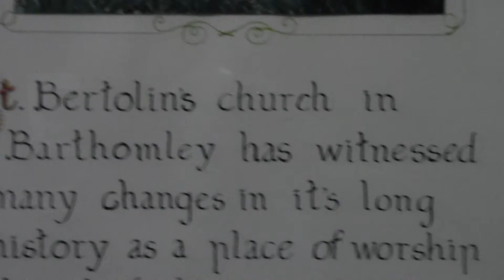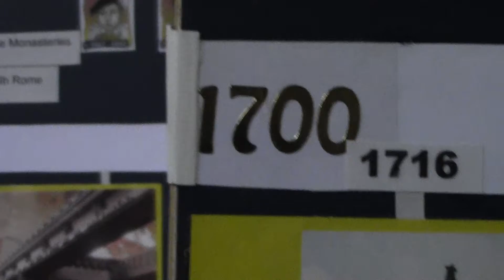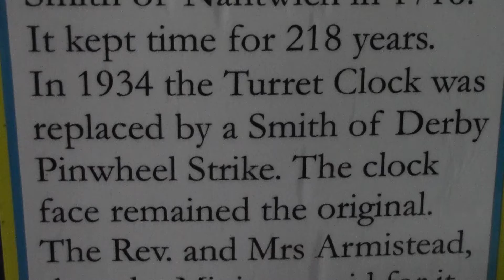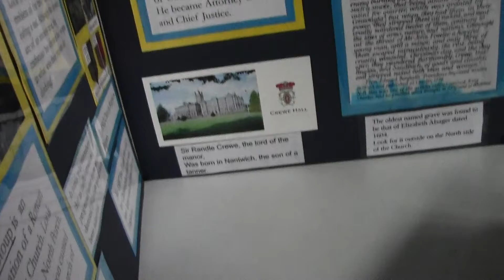00019 1 of september 2021 on wednsday afternoon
this is st bertoline barthomley country village church in cheshire near crew biult in the late 15th century it is typical of many sturdy square towers found in cheshire decorated with gargoyles pinnicals and carvins the present clock face dates from 1716 the originel clock was made by gabriel smith of nantwich st bertolines tower the clock just strikes the hours and half hours only when it just strikes once at half past it only means its the half hour strike thats all by stuart mills bellringer friend hi every one some lovley churches around cheshire yes the inside of the church hope you like the video of the church may god bless you every day hamen have a nice day where ever you are to all my friends and bellringers